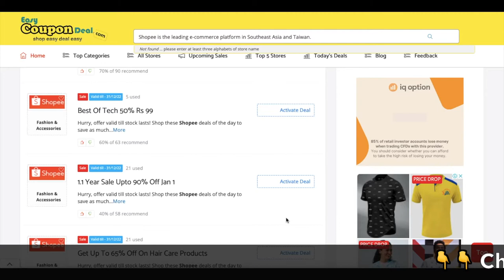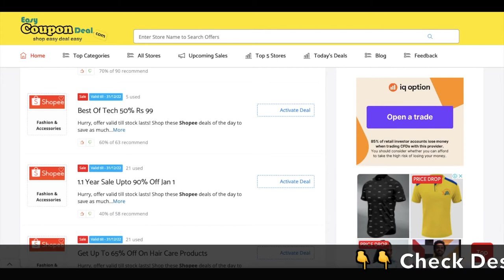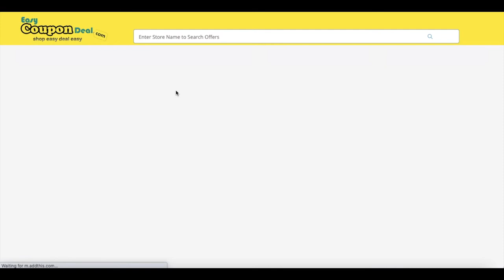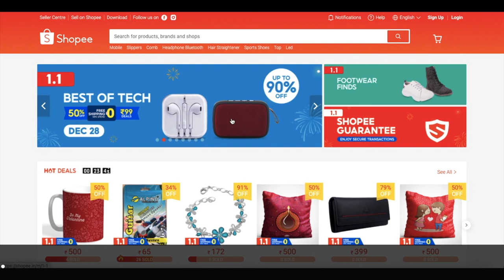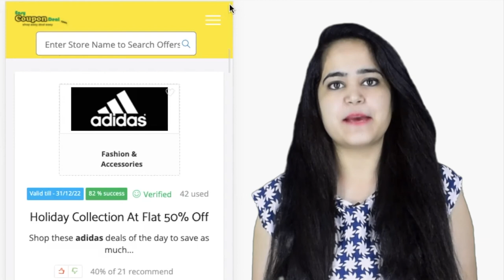✅ Shopee Coupons 2022 | shopee cashback coin | shopee voucher promo code